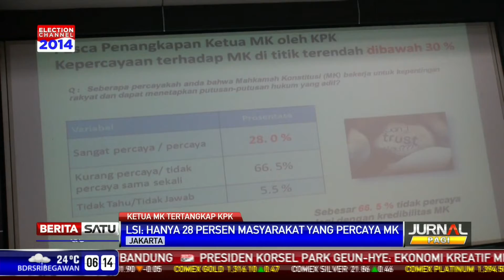Kepercayaan Publik Terhadap MK Turun Tajam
Kepercayaan publik terhadap Mahkamah Konstitusi (MK) menurun drastis setelah penangkapan Akil Mochtar oleh KPK. Hasil Lingkaran Survei Indonesia (LSI)  mengungkap, hanya 28 persen masyarakat masih percaya pada MK.

Facebook.com/BeritaSatuTV
Youtube.com/BeritaSatu